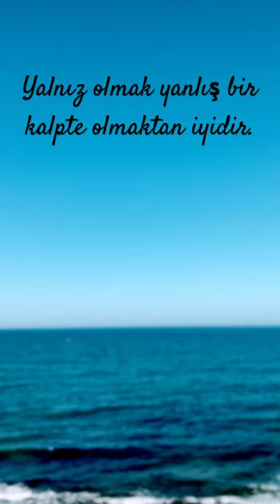camping camp camper duygusal music song love dalgalar deniz duygusal